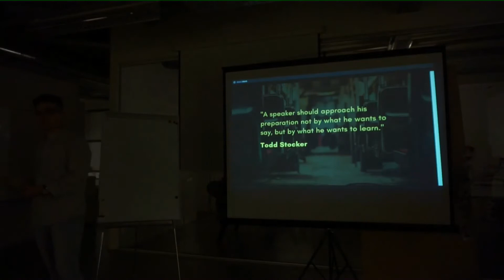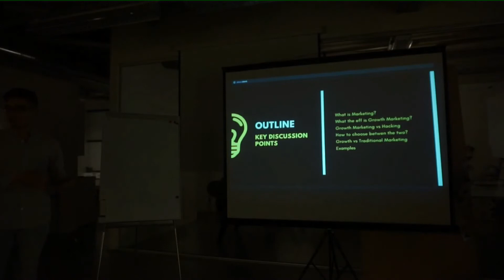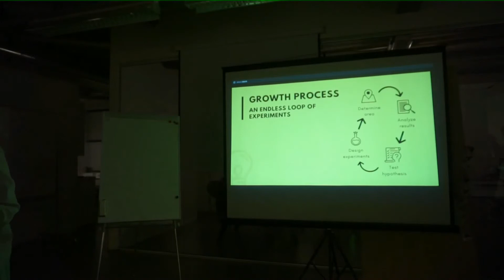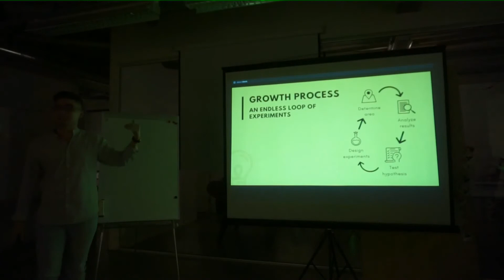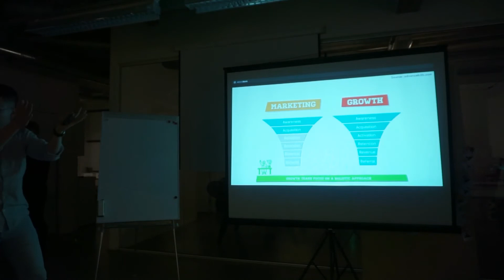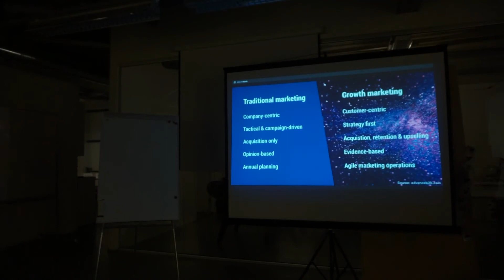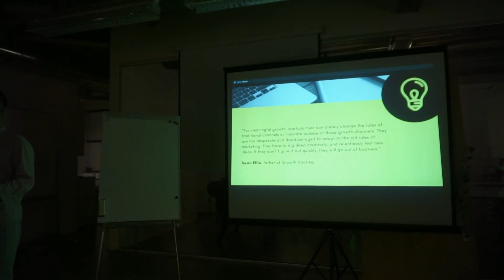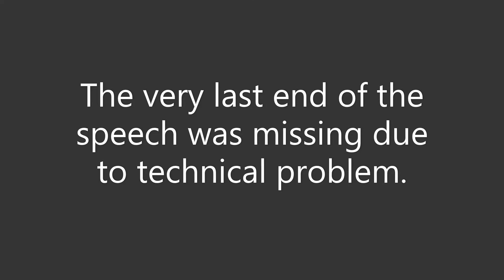Success Club #7 - What the Fff is Growth Marketing - Binh Bui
Binh Bui - Growth Marketer at Vaadin. Binh has traveled all the way from Turku to be here for Success Club. Binh started his journey in Finland 6 years ago as he came to study IT in VAMK. As an ambitious and curious person, he continually updated his skills and tried out new things. ✍️

Binh started his career 2 years ago as a Marketing trainee in Vaadin and switched his major since then. Throughout the years, Binh has developed more interests in the Marketing field with his goal to be a T-shaped marketer.

He has given us an interesting perspective about marketing in general and clear comparisons between Growth Marketing and Traditional Marketing, as well as Growth Marketing and Growth Hacking.